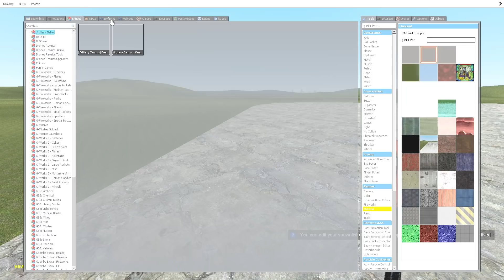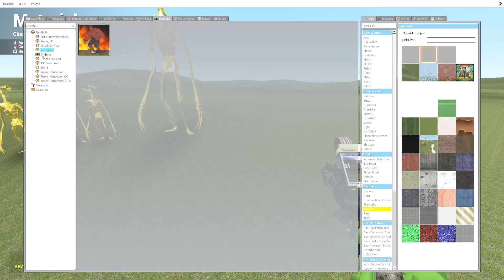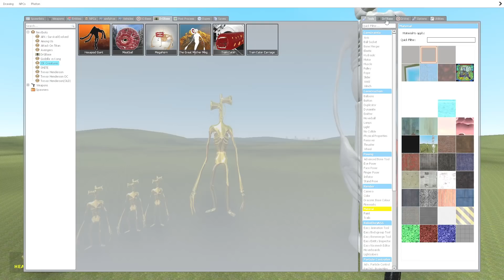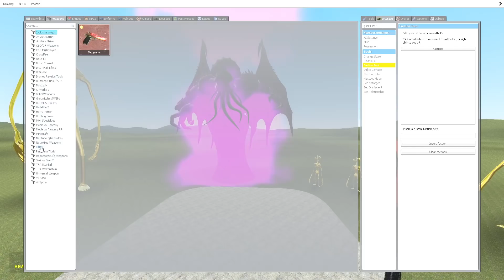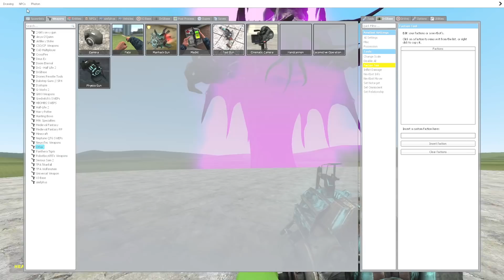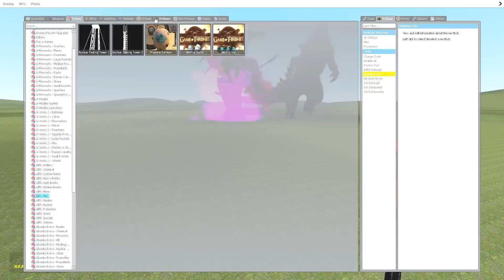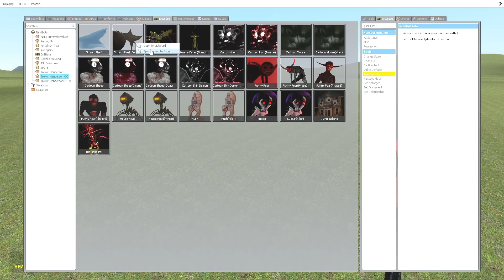Chiến Đấu VS Siren Head VS Megaphone VS Megahorn VS Vua Loài Quỷ GMOD Part 12